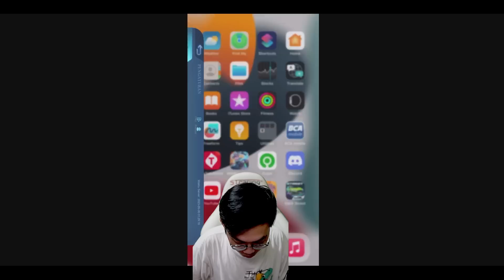REVIEW SKIN COLLECTOR CLINT , MIRIP SUPER HERO KEREN BANGET !!!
Spek PC

CPU : RYZEN 7 – 3700X 3,6 Ghz
MOTHERBOARD : GIGABYTE AORUS B450 PRO ELITE (AM4)
RAM : CORSAIR VENGEANCE RGB (2 X 8 GB) 3200 Mhz
VGA : MSI RTX 2060 VENTUS XS 6GB OC
SSD : ADATA SX8200 256GB
HDD ; WD BLUE 1 TB
PSU : SILVER STONE 650W 80+ GOLD
CASE : VENOM RX MANDALORIAN
FAN : DEEPCOOL RF120 ( 3 in 1)n